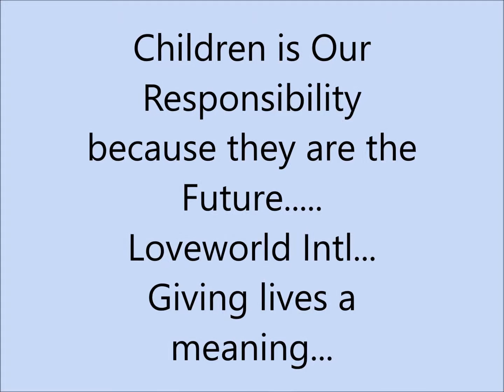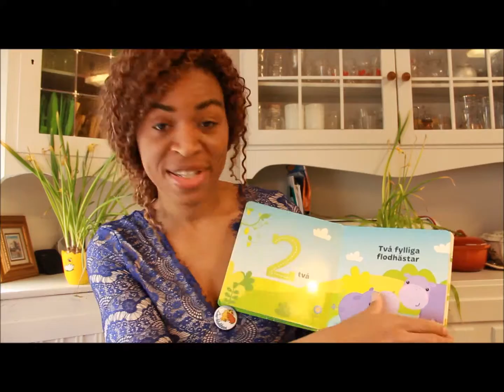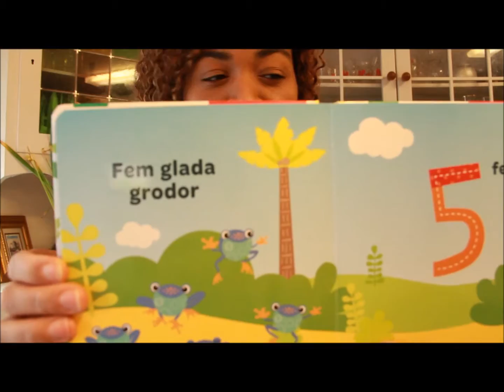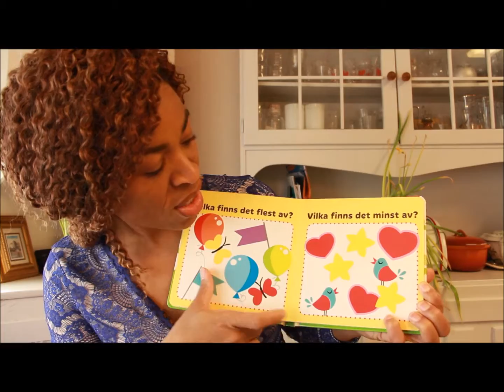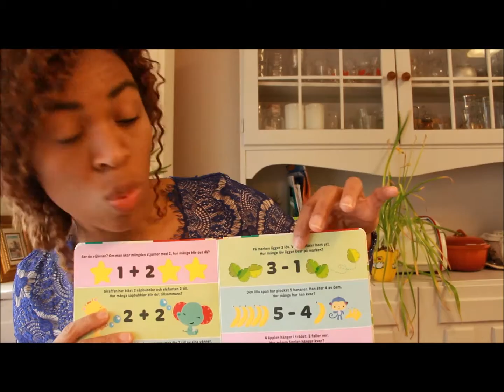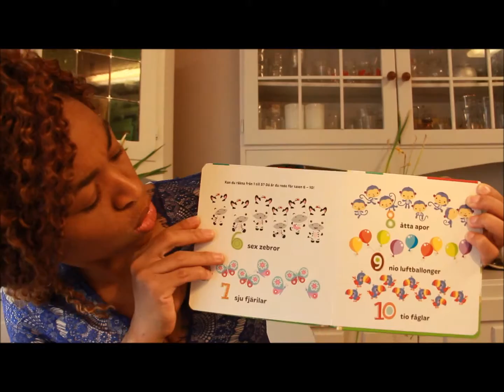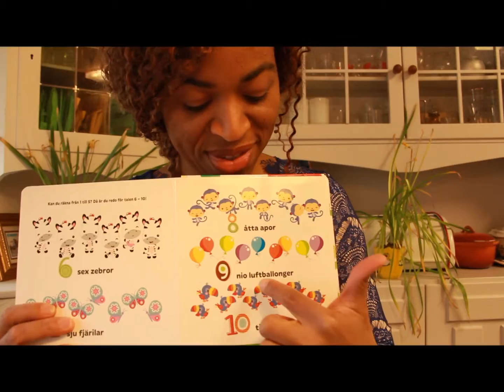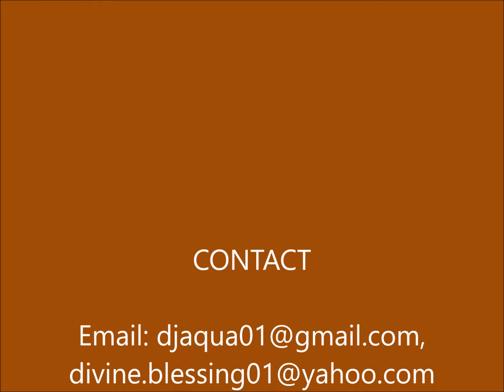ABC teaching for kids, Future generation part 2 By Jese Divine